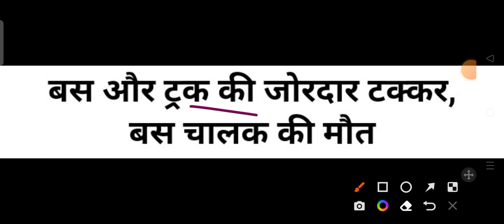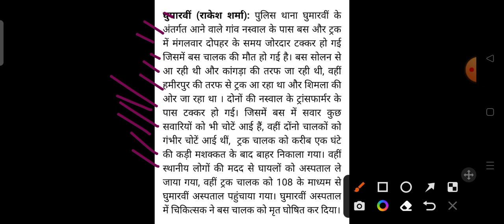बस और ट्रक की जोरदार टक्कर Himachal Pradesh Breaking News